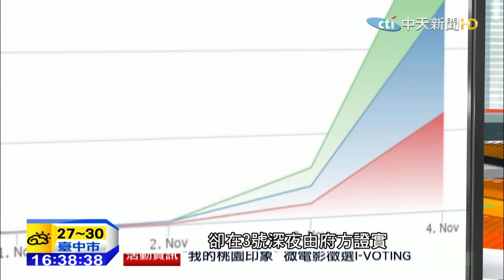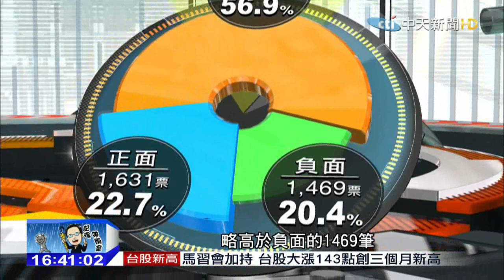20151104中天新聞 馬習會週六星國登場 大數據看選情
馬習會週六登場，為明年2016大選投下變數，國人最新的反應如何？選戰密碼透過大數據分析，交給主播黃逸卿。